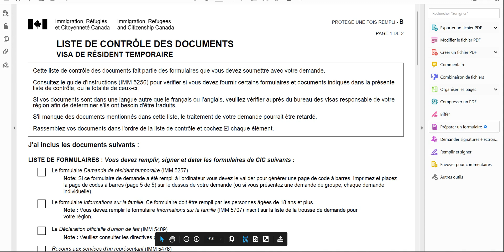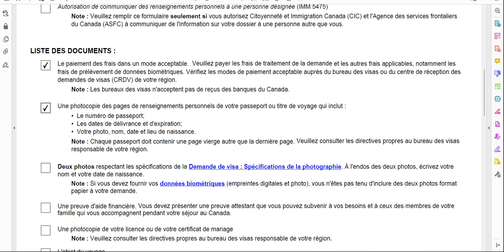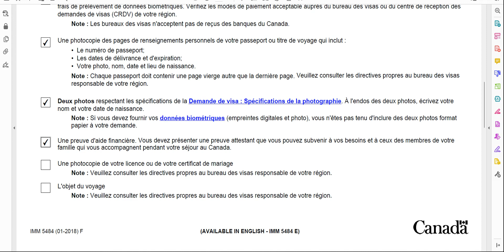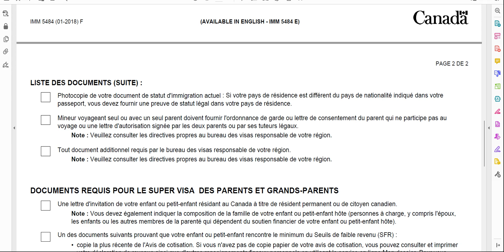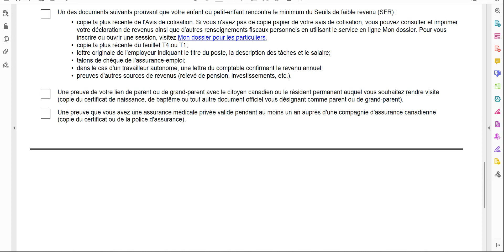كيفية ملء إستمارة قائمة الوثائق المطلوبة - Remplir la liste de contrôle des documents - IMM 5484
Cette vidéo à pour objectif de vous montrer comment remplir le formulaire liste de contrôle des documents - IMM 5484 dans le cadre d'une demande de visa touristique pour le Canada.
Formulaire de demande de visa de visiteur
Visa de résident temporaire pour le Canada
Immigration au Canada
Demande de visa pour le Canada
Documents d'immigration
Demande de résidence temporaire
Demande de visa de visiteur canadien
Formulaire IMM5257F
Résidence temporaire au Canada
Processus de demande de visa canadien